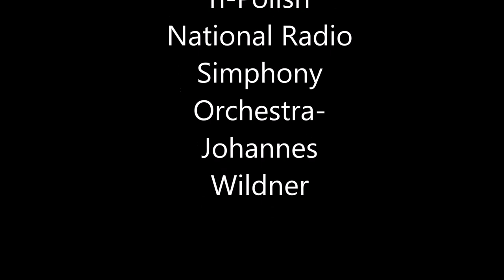RAVEL - Tzigane rapsodie de concert - Gypsies Paintings GITANOS Various artists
Maurice Ravel(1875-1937):Tzigane 9:33 Marat Bisangaliev,violin-Polish National Radio Symphony Orchestra dir.Johannes Wildner -Paintings by various artists gitanos - 모리스 라벨 (1875에서 1937 사이) : 다양한 예술가 gitanos로 헝가리 계 집시 9시 33분 마라트 Bisengaliev, 바이올린 - 폴란드어 국립 라디오 심포니 오케스트라 dir.Johannes WILDNER -Paintings - מוריס ראוול (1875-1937): צוֹעֲנִי 09:33 מאראט Bisengaliev, כינור-פולנית הרדיו הלאומי התזמורת הסימפונית dir.Johannes וילדנר -Paintings ידי Gitanos אמנים שונים - 모리스 라벨 (1875에서 1937 사이) : 다양한 예술가 gitanos로 헝가리 계 집시 9시 33분 마라트 Bisengaliev, 바이올린 - 폴란드어 국립 라디오 심포니 오케스트라 dir.Johannes WILDNER -Paintings